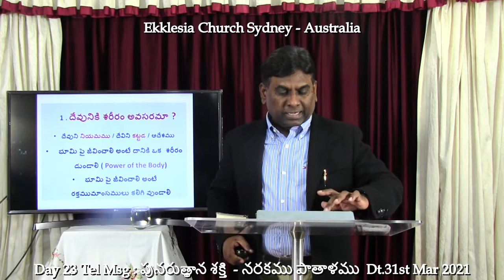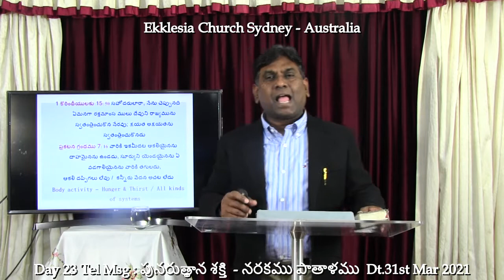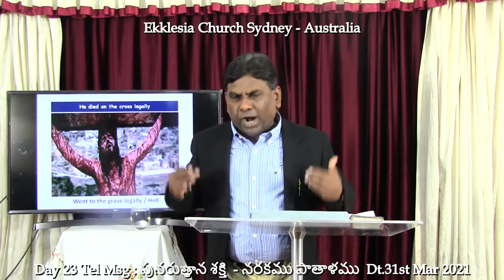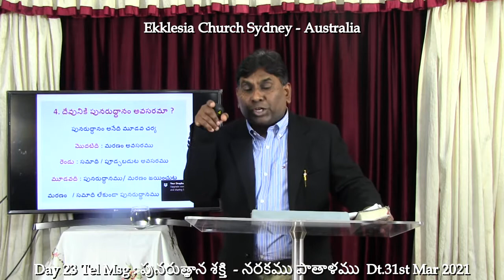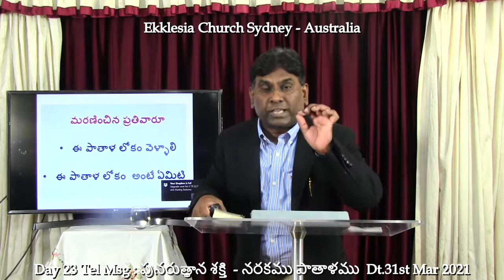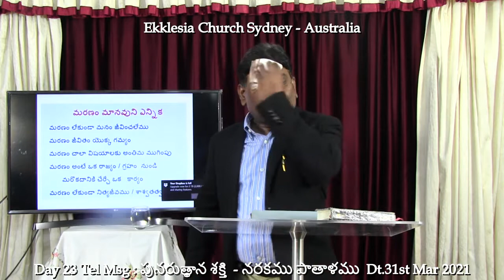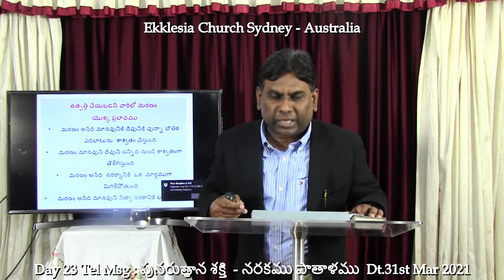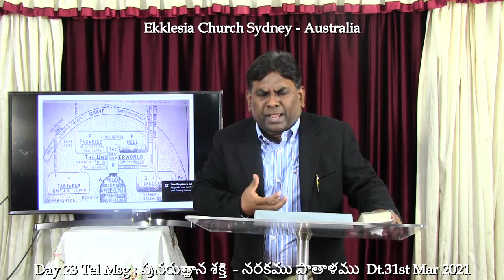Day 23: Tel Msg : పునరుత్థాన శక్తి - నరకము పాతాళము Dt. 31st Mar 2021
Join us Live at Ekklesia Church Sydney - Australia every Sunday @11am
Special Meetings on Cross & Crown meditation.